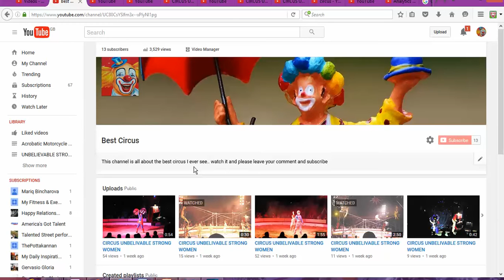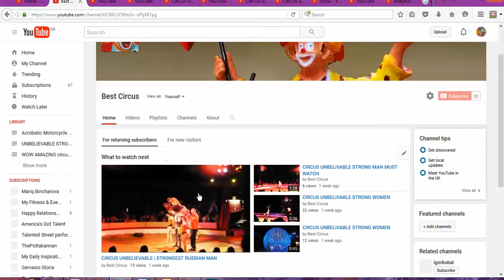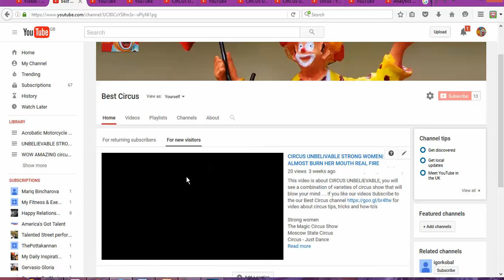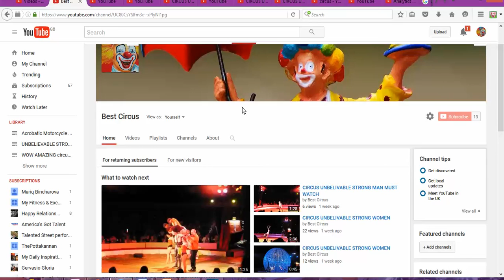How to create a YouTube Channel Trailer- May 2016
Your YouTube channel trailer is an important tool for converting new viewers into subscribers! In this channel  Gervasio Da Gloria will show you how to  managed  your videos to be top on youtube. All secrets, strategies & tactics revealed! This  series of videos will be lessons, showing you how to become a successful YouTuber. I will share all my YouTube experiences, secrets, strategies & tactics with you.